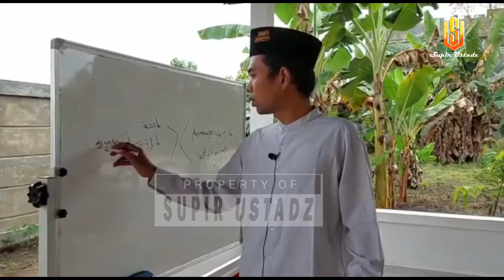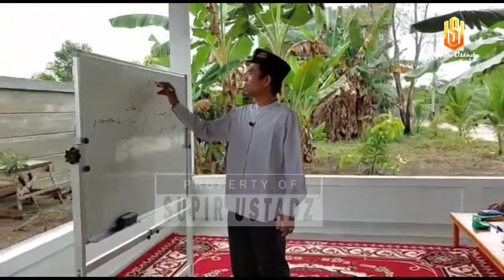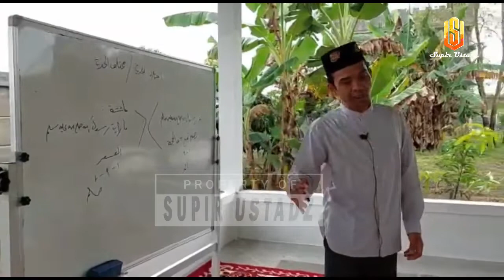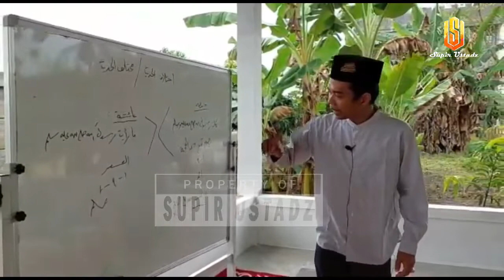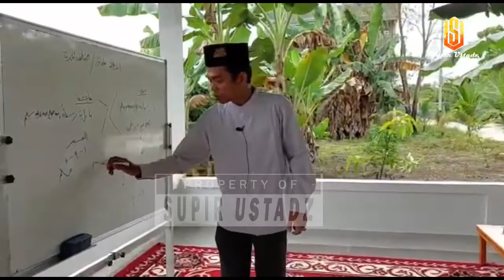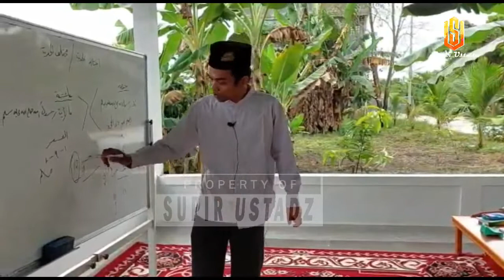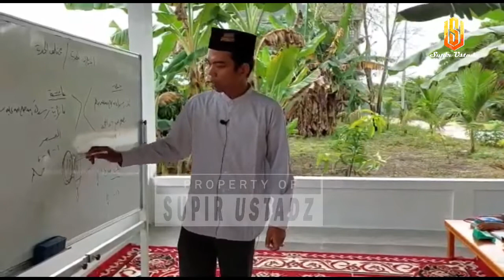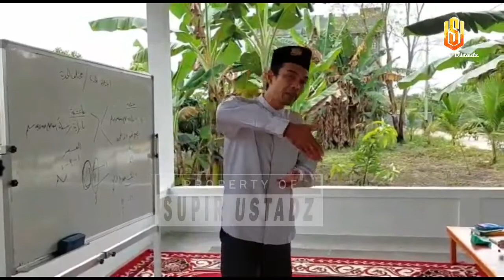BERBAGAI MACAM FITNAH DATANG KE UAS | BUKTI UAS SAMPAI SAAT INI BAIK BAIK SAJA | Ustadz Abdul Somad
SUPIR USTADZ
NOTE !!!
Share Video - video perjalanan UAS , dengan catatan :
 * Tidak dimonetize.

JAZAKUMULLAH KHAIRAN